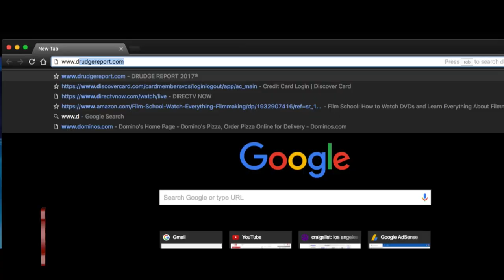Funny "Dick" Store Sign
Dick's Sporting Goods has the most ridiculous name, but on top of that their sign is such a blatant sexual innuendo I'm shocked they still keep that logo & sign. "Balls" as apostrophe's of the name Dick's!?!